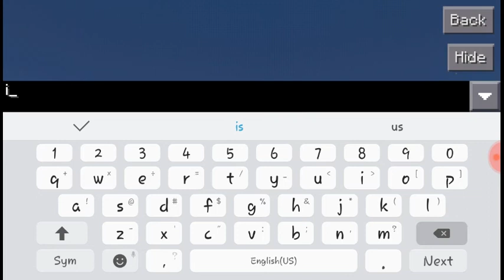Another Minecraft vid